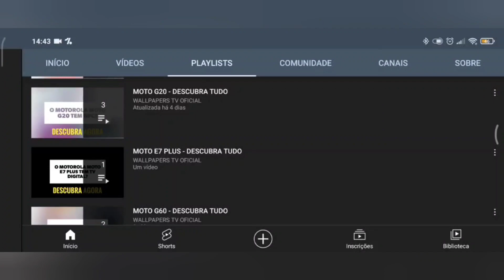🔴 O HONOR MAGIC 5 LITE TEM NFC?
No vídeo de hoje respondo se o Honor Magic 5 Lite tem suporte para a tecnologia do nfc, e a resposta é sim. O Honor Magic 5 Lite tem suporte para a tecnologia do nfc, assim da para realizar pagamentos por aproximação, felizmente.